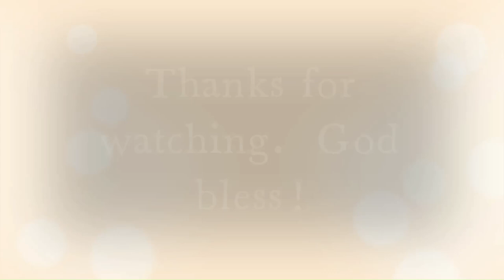Moving Angus Cross Calves and Dairy Heifers/Calftel Calf Pens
It's moving day!  Our Angus cross calves in the calf huts have outgrown their hutches.  The plan is to move them up to our heifer barn.  We also have a weaned dairy heifer in the dairy barn that is also ready to be moved.  With Jordan's help, we get the calves moved to their new homes.  Lastly, we discuss the Calftel pen in our dairy barn and how we like them along with showing the assembly of one.

Want to send us some mail or a monetary gift? Send it here!